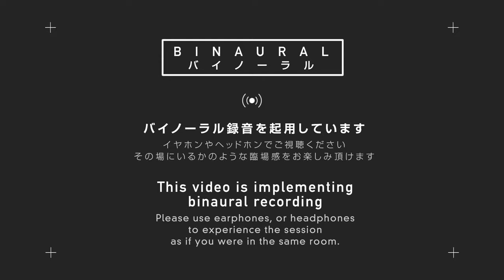South Penguin - alpaca（Music Bar Session）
怪しげな密林を抜けたその先の景色へーー濃厚なファンクネス湛えるSouth Penguinがセッション企画に登場

Director：Jun Hanamoto-Hearn
Video director : Kateb Habib
2nd Camera Operator：Christopher Nicholls
Editor：Jun Hanamoto-Hearn
Rec：Terunobu Suzuki
Mix&Mastering Engineer : Keisuke Mukai (Setagaya Rec Studio)
Producer : RINJUN (Spincoaster)

▼TOKYO SOUNDS
"表現者を繋ぎ、新たな価値を届けます"
connecting creators and delivering new value.

▼現在所属のクリエイターズパートナー
Creators Partner

▼応募フォーム（Application Form）
TOKYO SOUNDSへの楽曲やMVの応募（サブミッション）はこちら

▼Music Bar Session、Dance Sessionへの出演希望ミュージシャン／ダンサー、Moving JacketでのCG制作希望のクリエイターはこちら
Musicians / dancers who would like to appear in "Music Bar Session" and "Dance Session", and creators who wish to produce CG in "Moving Jacket" are here.

▶️ All Play of Music Bar Session